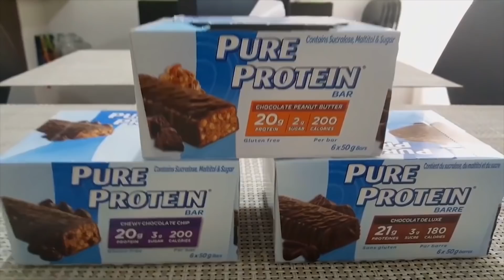10 MOST UNUSUAL BODYBUILDERS YOU NEVER HEARD OF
10 MOST UNUSUAL BODYBUILDERS YOU NEVER HEARD OF
Most bodybuilders look alike: huge muscles, crazy face expression and tanned skin. Although there are those who look different. Most people regard them as freaks but to be honest, it feels like bodybuilding is a freaky business in itself. You`ll see what I m talking about in just a moment. Alright, lets check out 10 most unusual bodybuilders in the world.

Welcome to Creative! We're a team of 4 friends who love to bring you the funniest, most interesting, and most exciting moments from around the world. We have one voice narrator who brings the clips to life with their hilarious commentary, one scriptwriter who crafts the perfect jokes and descriptions for each video, and two video editors who work their magic to make everything look seamless. Whether it's hilarious clips, fascinating facts, or thrilling sports moments, we've got you covered. Our goal is to make you laugh, learn, and be entertained, all while sharing the best of what life has to offer. So sit back, relax, and let us do the work for you.